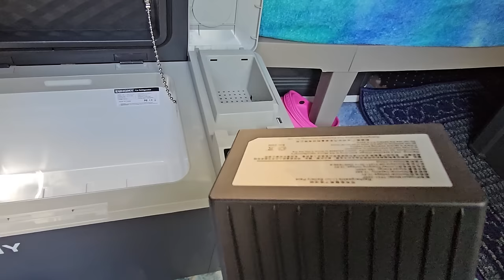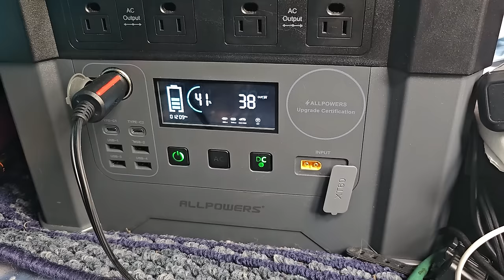#1 SOLAR POWER SERIES. OFF-GRID IN A MINIVAN CAMPER.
Transforming my minivan camper after two years of fulltime Vanlife to a sustainable power source for off grid adventures.

I'm in the process of converting my minivan into an awesome road-trip Adventure Pod! This is the first of a series about making Vanlife easier.

  Includes a review of the ALLPOWERS S2000 SOLAR GENERTOR.

EUHOMY 12 Volt Refrigerator
Euhomy Car Refrigerator Battery
Yakima, EXO GearLocker, Cargo Box
Yakima EXO SwingBase 2 Inch Hitch